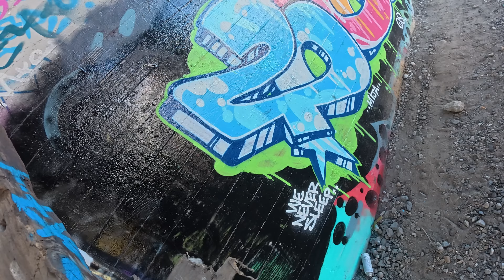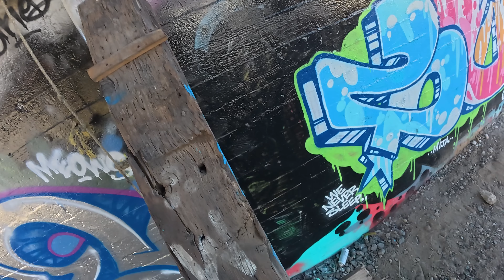A Look Inside Petes Penthouse ep1 (Homeless bridge camp from surronster vid)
America, take a dive into Petes penthouse now known as johns jungle gym after our new discovery leading us closer to an official tour of Petes penthouse! stay tuned for pt 2!!!

for all ebike upgrades

for all what's good America merch as well as parts and our new 72 v batteries for razors and minis alike!

to get free warp9 pegs with your purchase of ERIDEPROSS!!

Funding to up the fancyness of adventures😅👀👀